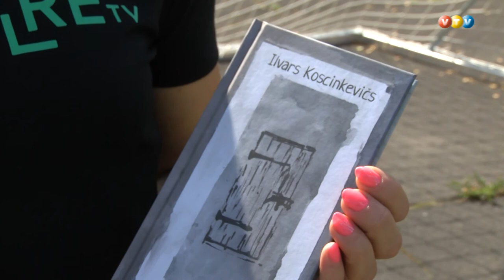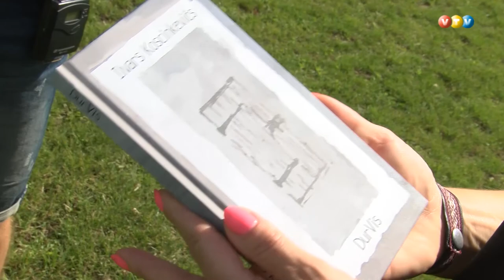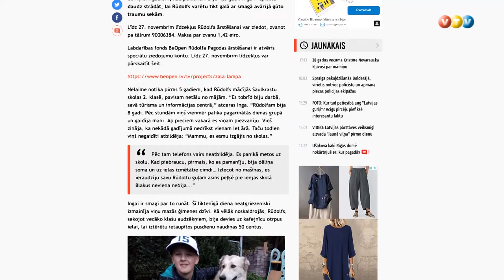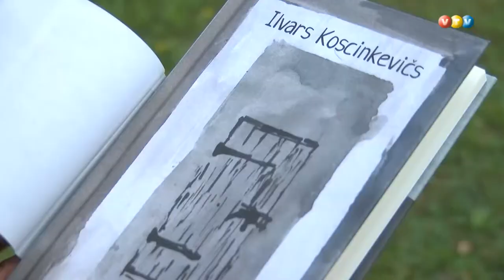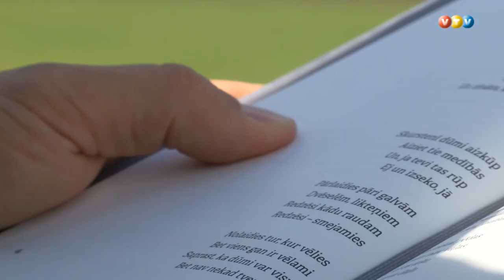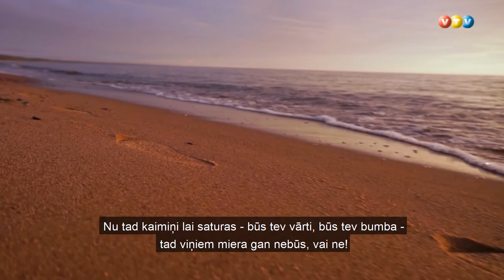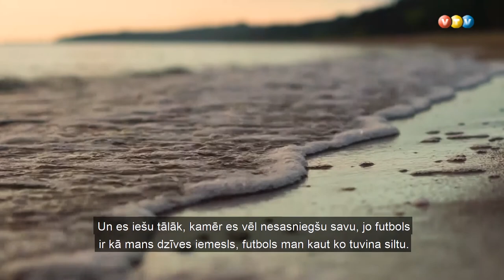Latvijas stāsti Ilvars Koscinkevičs